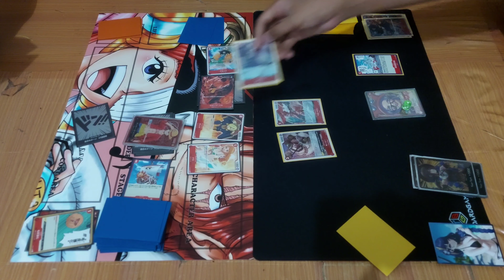One Piece TCG | Monkey D. Luffy ST01 vs Belo Betty OP05 | Gameplay